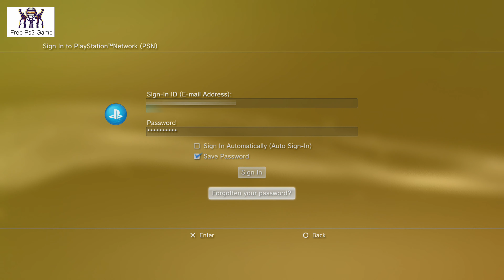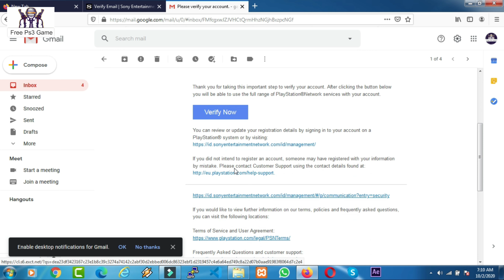How to create PSN account and account verification || PSN account Generator || make PSN account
Description
Hello
About Video
In This video I Show you how to  How to create PSN account and account verification
Video Covers
Create psn account
Psn Email verification